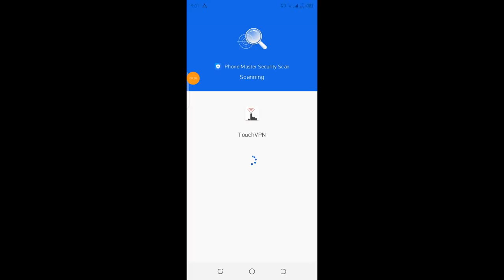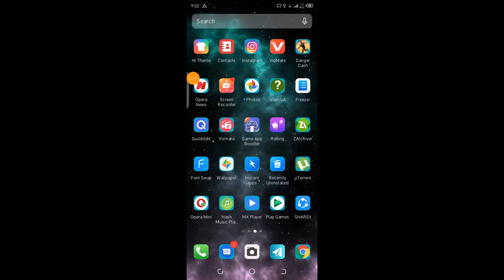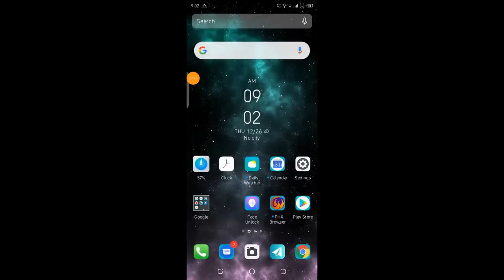How to Download PES 2020 in mobile.EASYYYYYYYYY.